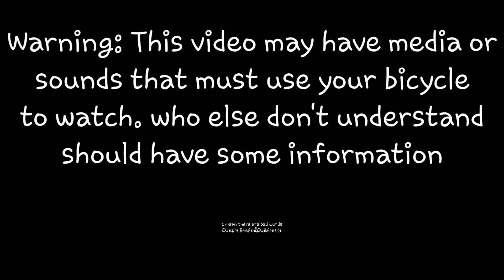สนทนาฮาเฮ ตอน บรรยากาศช่วงเปิดเรียน | gacha life | Funny dialogue Ep.1: open new semester!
Original by KC creative
I'll add more description later